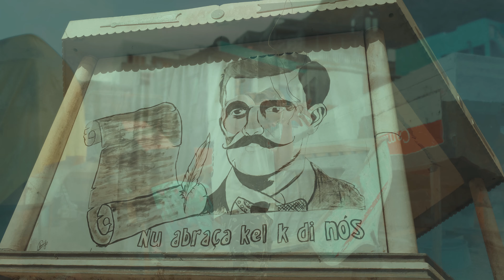Cvboykilla- Bem di fundo [Official video]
Audio

Produced by Cvboykilla
Beat maker Heri [Hidden beats]
Mixed and mastered by 808 Tower

Directed by Cvboykilla
Shot by Elifrom285
Edited by Palmartstudio/Goy Cardoso

Fromthegutta